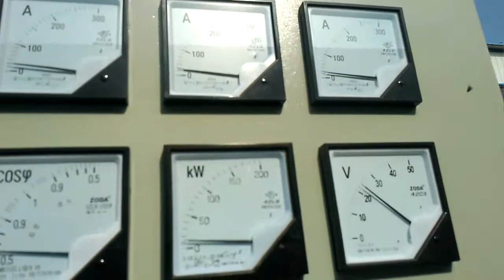Haiqi 100KW biomass power plant ,HAIQI 1000KW biomass gasifier power generation,